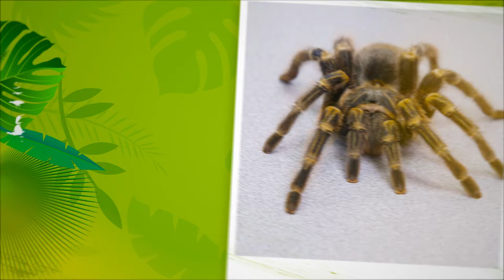Are GOLDEN KNEE TARANTULAS good pets for kids?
NO FEAR!  Would YOU hold a tarantula? This young girl has no problem with them! Today, Mia talks about her Chaco Golden Knee tarantula. Although spiders invoke fear in many, Anansi is a gentle giant who brings wonder and intrigue to those who meet her. She is docile and curious, and an exceptional ambassador for her species. She has helped hundreds of people get over their fears and connect with an animal most wouldn't give a second thought. Chaco golden knee tarantulas are very docile with no medically significant venom. However, their hairs can cause irritation.